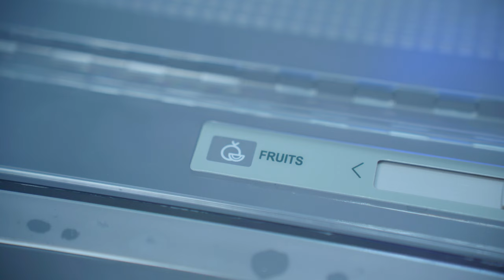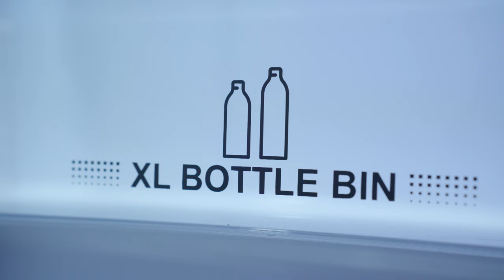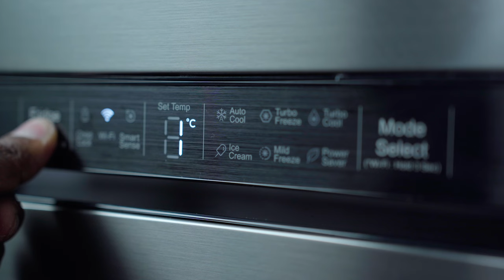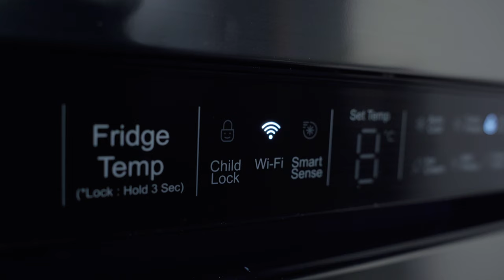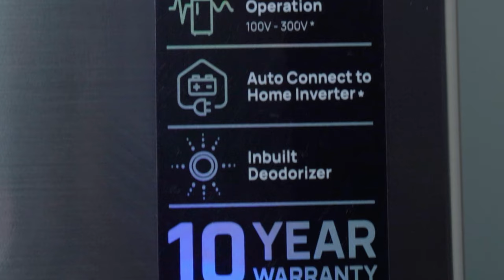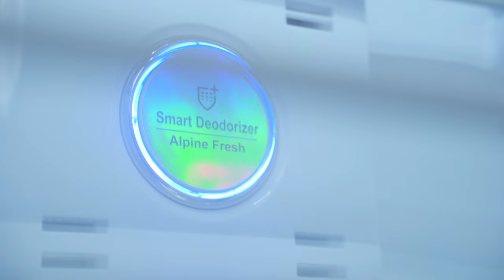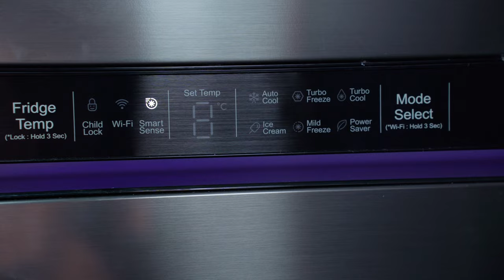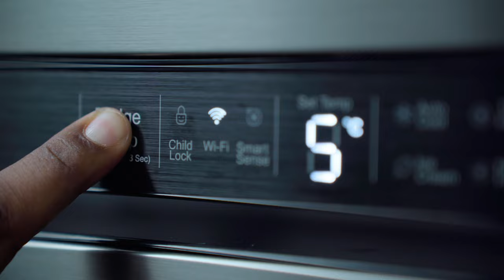New Launch Ai Smart Camera Refrigerator | IFB Double Door Fridge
Explore the cutting-edge features of IFB double door refrigerator with AI camera. Experience convenience and efficiency in food storage like never before.

Youtube Gear
Camera R6 Mark ii
Wireless Mic
2nd Microphone

Daily Drivers
Iphone 15 Pro Max
One Plus Open